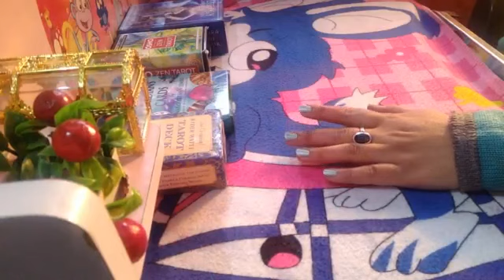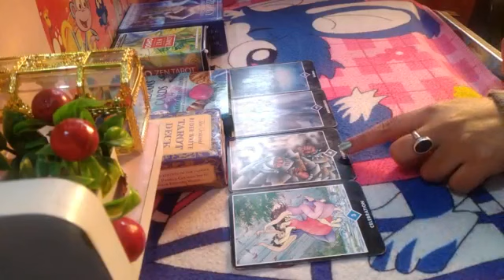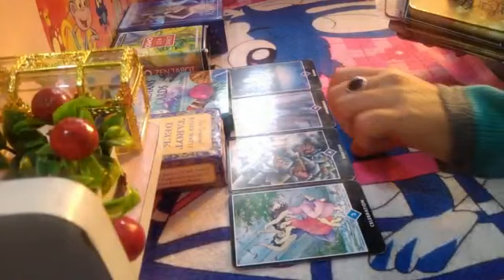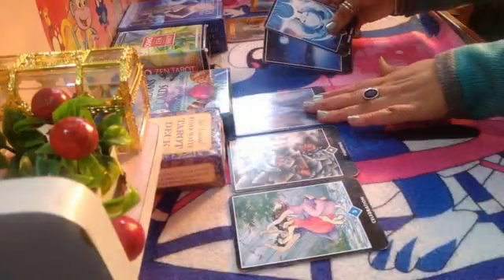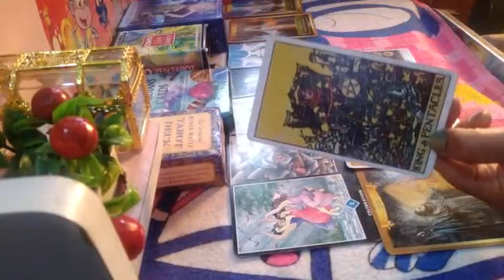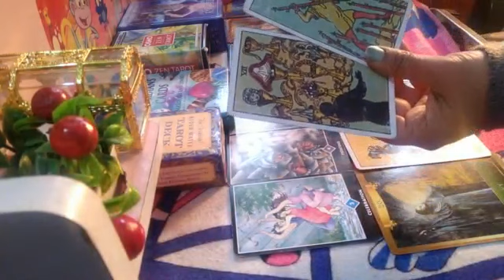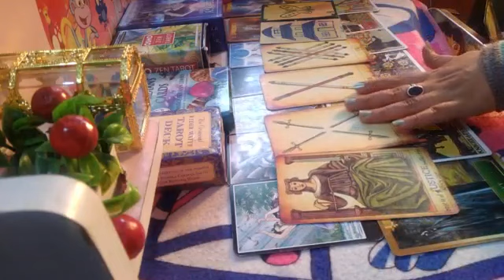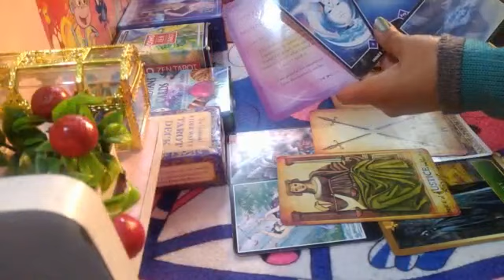Aries What Change are Coming 11-31 January 2021 Tarot Reading by Divine Guidance Career Love Life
Aries What Change are Coming in 11-31 January 2021 Tarot Reading by Divine Guidance Career Love Life 💑🙏💐🪐

My timeless ready are applicable to the day you watch to next 6 months...